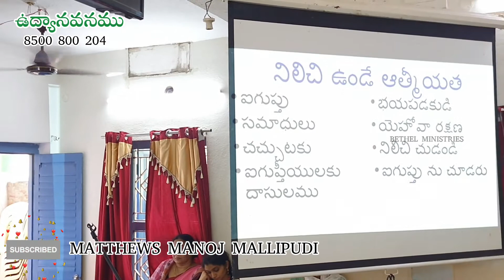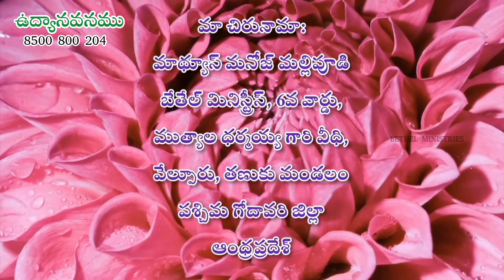లోకపు శ్రమలు, బాధలు అనుభవిస్తూ లోకానికి దాసోహం అవుతున్నారా? దేవునికి మొరపెట్టుకున్నారా???